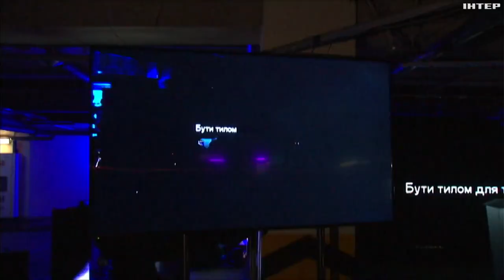Україна майбутнього: як саме змінюватиметься наша держава та де на все це ми братимемо гроші